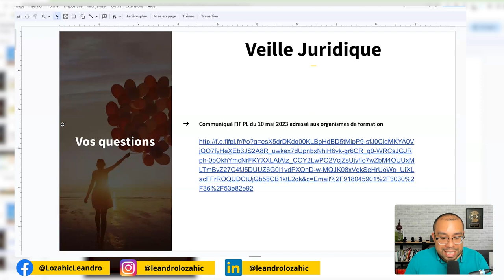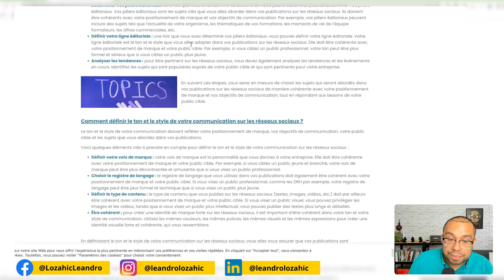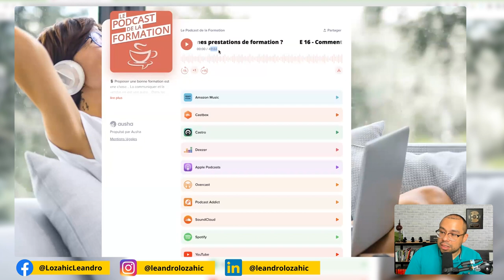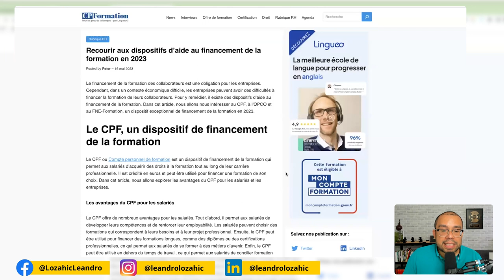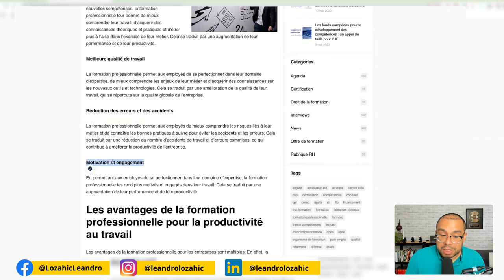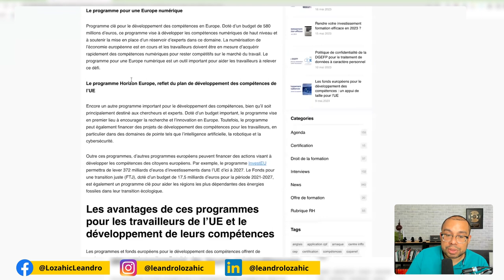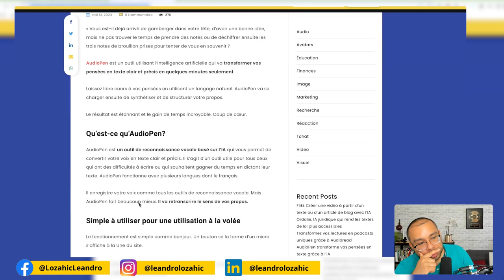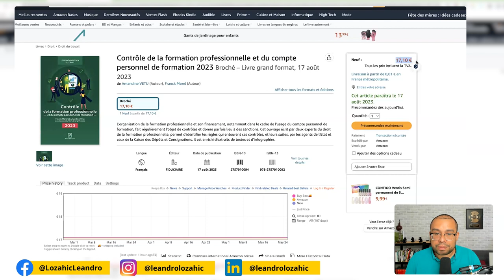CHAT GPT, AUDIOPEN, FIFPL : modification des montants de prise en charge 2023 ! (RP #6)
Nouvelle revue de presse avec cette semaine au programme :

Veille Juridique

- Communiqué FIF PL du 10 mai 2023 adressé aux organismes de formation

Veille Informationnelle

- 16 - Comment communiquer et vendre mes prestations de formation ?

- TRIBUNE. « Le compte personnel de formation n’est pas une lubie »

- Recourir aux dispositifs d’aide au financement de la formation en 2023

- Comment les entreprises ont-elles formé en 2020 ?

- Impact de la formation professionnelle sur la productivité au travail

- Les fonds européens pour le développement des compétences : un appui de taille pour l’UE

Veille Pédagogique

- VideoToWords : un outil Web gratuit pour transcrire les vidéos YouTube en texte

- #57 - S’aider de ChatGPT pour créer une formation, avec Yvan Demumieux

Veille AI

- AudioPen transforme vos pensées en texte grâce à l’iA

Veille Bibliothèque

- Contrôle de la formation professionnelle et du compte personnel de formation 2023

2° LIKER et PARTAGER la vidéo à ceux qui en ont besoin.